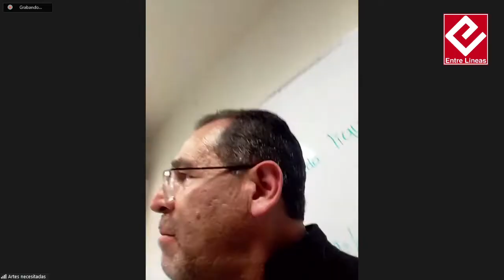Entre Líneas 11 - Octubre - 2022